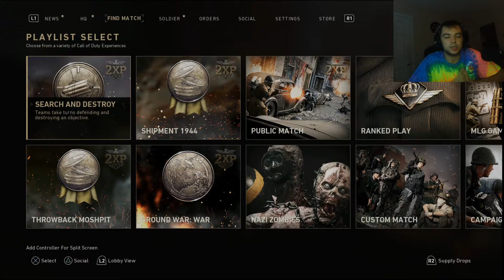The New Look/Beginning! Updates! Insane Start - Call Of Duty: World War II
The New Look and  next in line updates alongside gameplay, pleas enjoy!